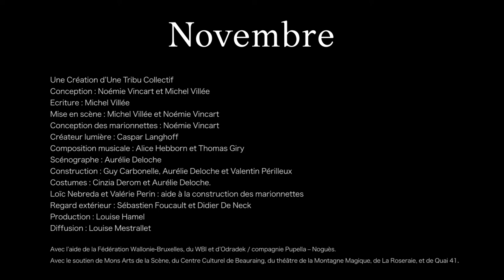Une tribu Collectif — Novembre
Teaser du spectacle Novembre de la Cie belge Une Tribu Collectif